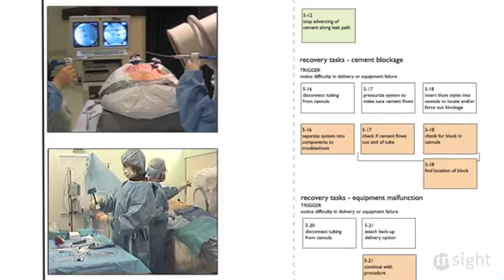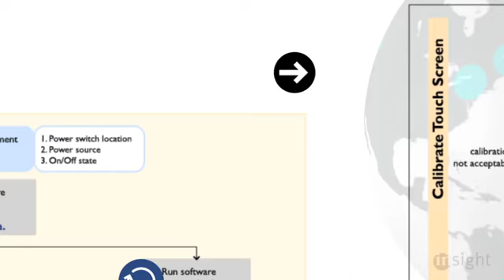Complex Medical Project? We've got you covered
Insight has conducted more than 20,000 hours of research and has completed over 290 medical programs. This video clip shares with you our process and the experience we have developing complex medical products.